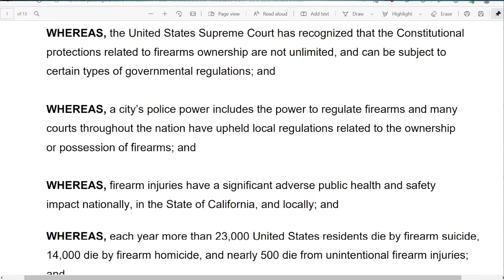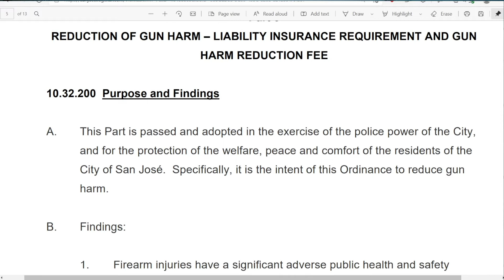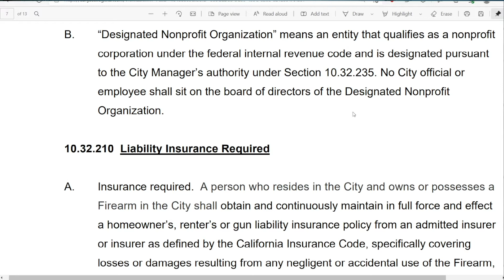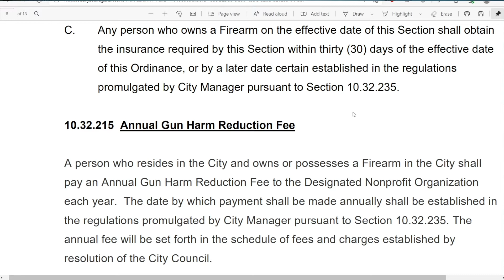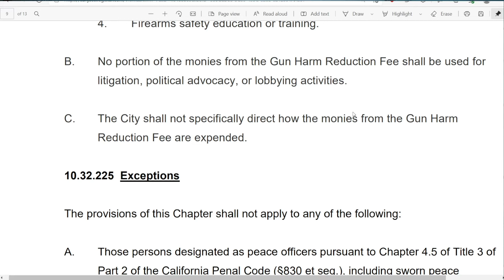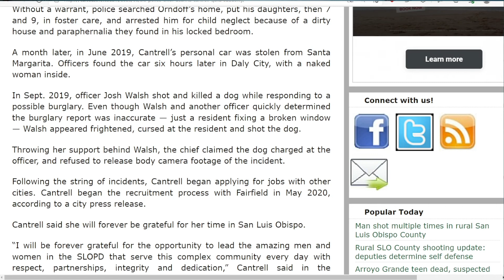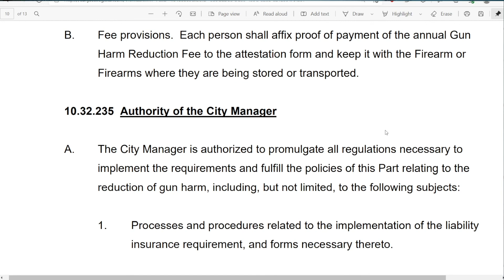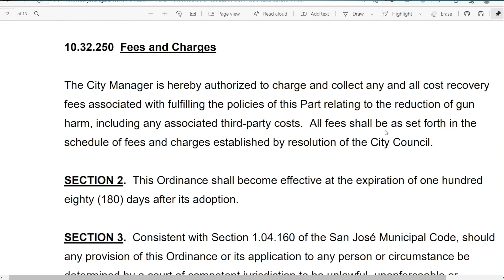San Jose's Gun Grab is Unconstitutional and a Bad Idea!